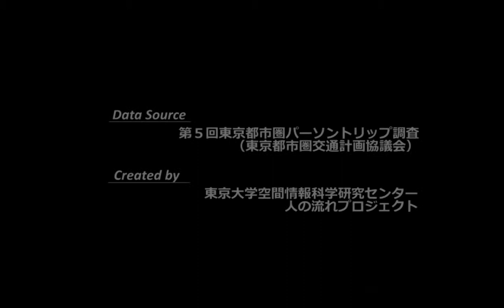パーソントリップ調査データを用いた人の流れ（2008年東京都市圏）／People Flow from Person Trip Survey Data (2008 Tokyo)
この動画はパーソントリップ調査（2008年／平成20年 第５回東京都市圏）をもとに推定した1日の人々の動きを表しています
(空間配分により移動起終点を詳細化しています)

This movie represents estimated people movements based on PERSON TRIP SURVEY around Tokyo area in 2008
(Trip origin and destination are spatially reallocated in detail)

東京大学　空間情報科学研究センター　人の流れプロジェクト
People Flow Project, CSIS, UTokyo.